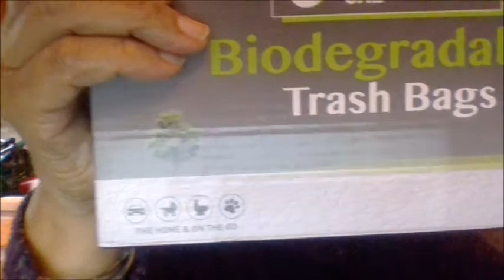Biodegradable Trash Bags - FORID 8 Gallon Garbage Bags Review.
Perfect Trash Bag Size
US & Europe Certification
Biodegradable Trash Bags
Strong & Durable
Mulitipurpose

Movie By Paranormal Hood
Episodes
Books:
Pouring A Floor

Donia Gonzales-Copeland
POB 371
Delaware City, DE 19706

 Mail to:
Donia Gonzales-Copeland
POB 371
Delaware City, Delaware 19706